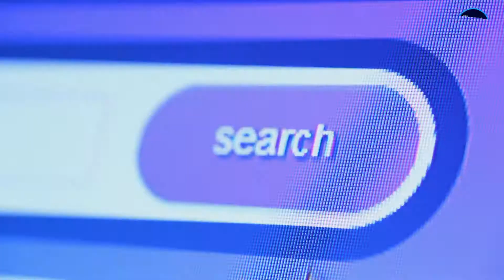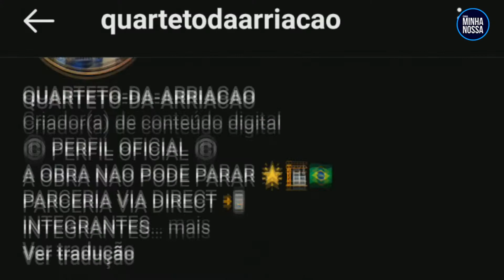QUARTETO DA ARRIAÇÃO - CONHEÇA ELES!!!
O grupo é formado por quatro trabalhadores de uma obra, que no meio da construção, encontraram um tempinho para fazer música!

Faça uma doação em qualquer valor para ajudar nosso canal.

Instagram Pessoal: @cassianolimacl